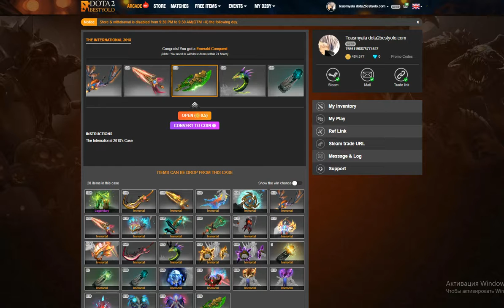dota2bestyolo.com - Open Case Part 1 (Mission to WIN - Jade Baby Roshan)